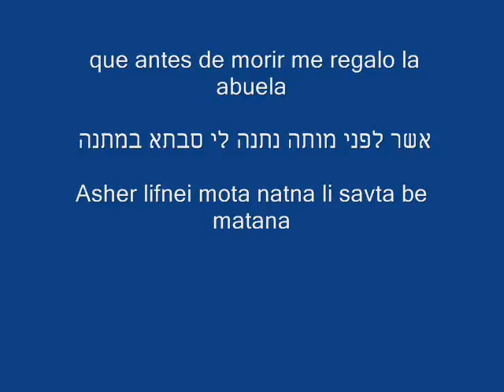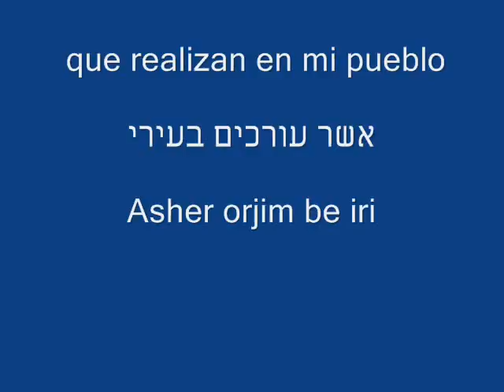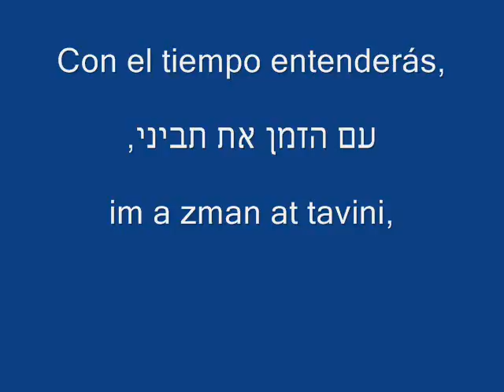Te invito - Herencia de Timbiquí | אני מזמין אותך | מתורגם לעברית | Hebreo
Canción Original : Herencia de Timbiquí - Te invito
Compositor y Músico : Silent Partner - Heartland

foto: Clip

התרגום קרוי בעברית La Traducción leída en Hebreo

Año 2011

מתורגם לעברית
aprender hebreo
traducción

,Te invito a vivir conmigo
אני מזמין אותך לעבור איתי,
,Ani mazmin otaj la-avor iti
las lunadas
את ההתקהלות לאור ירח
Et a it-ka-alut leor iare-aj
que realizan en mi pueblo
אשר עורכים בעירי
Asher orjim be iri
las noches de luna llena
בלילות של ירח מלא
Ba leylot shel iare-aj male
y los aguaceros cuando ya es invierno
ובגשמי הזלעפות הקצרים כשכבר חורף
U be guishmei a zalafot a ktsarim kshe kvar joref
,nuestras fiestas patronales
את פסטיבלי הפטרונים שלנו,
,Et festivalei a patronim shelanu
a ver los arrullos en cada diciembre
לראות את קריאות החיזור בכל דצמבר
Lir-ot et kri-ot a jizur bejol detsember